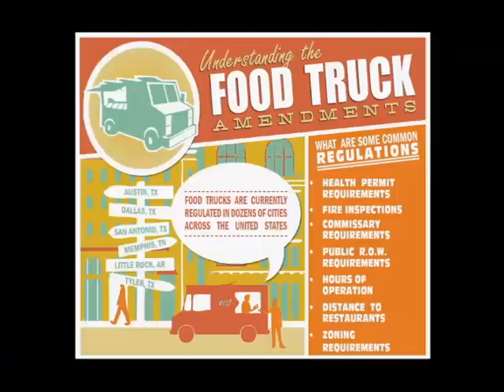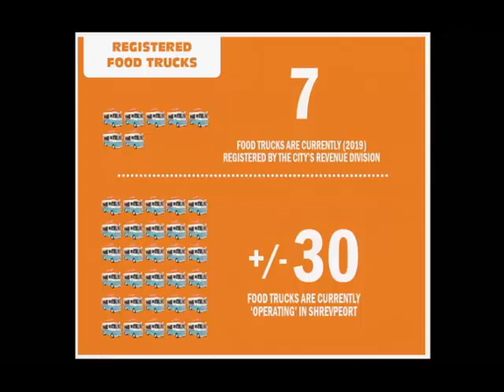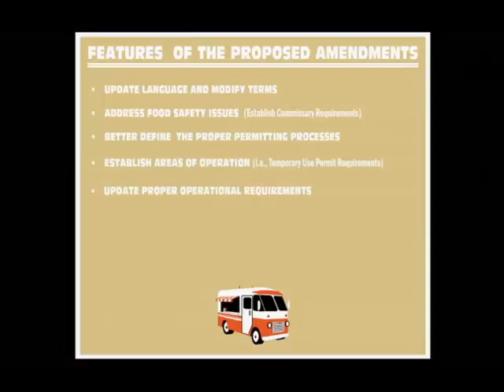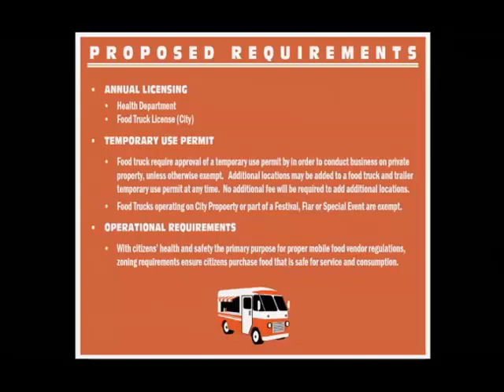City Council Meeting June 10, 2019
City of Shreveport Council Administrative Meeting June 10, 2019